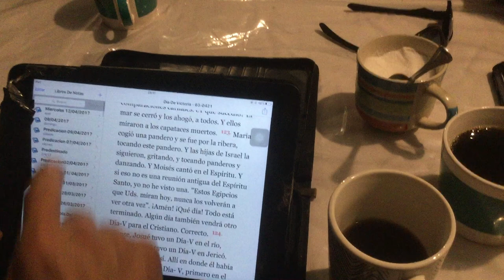!!.COMPAÑERISMO ABRIL 2017.!!